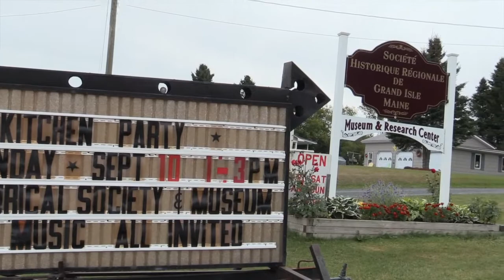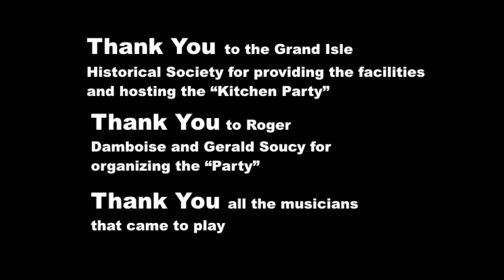Grand Isle Kitchen Party Sept 2017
Kitchen Parties were once very common in rural communities. A Kitchen Party is a group of local musicians, singers, and storytellers that get together in private homes and entertain neighbors. In the St. John Valley, located in Northern Maine, Kitchen Parties have become common. This Kitchen Party was done in Grand Isle, Maine.